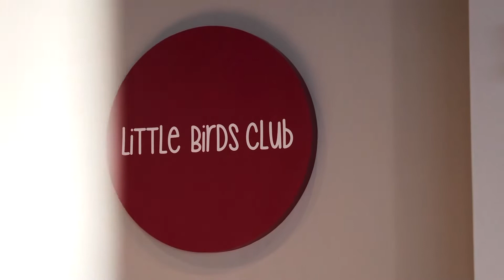SMG News Channel : SMG on tour Ep. EP.13 -เที่ยวคลายล็อค ที่ Mövenpick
ใครที่กำลังมองหาที่เที่ยวแต่ไม่อยากเดินทางไกล ไม่ต้องกังวลเรื่องโควิด แถมได้ฟิลพักผ่อนแบบครอบครัวพร้อมสิ่งอำนวยความสะดวก หรูหรา ครบครัน ได้กินลมชมวิวติดชายหาด ที่นี่ตอบโจทย์แน่นอน 'โรงแรม Mövenpick Siam Hotel Na Jomtien Pattaya' ถ้าพร้อมแล้ว ไปสัมผัสความหรูหราของที่นี่พร้อมๆ กันเลยค่ะ